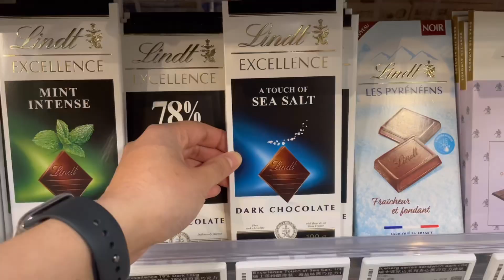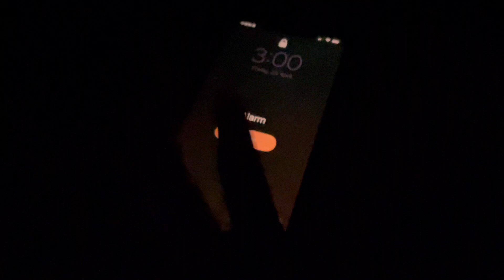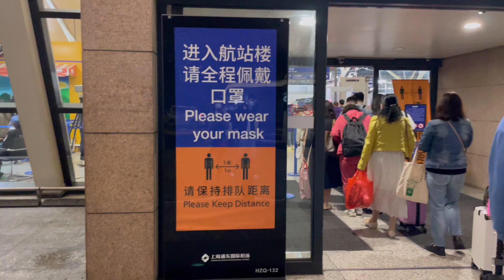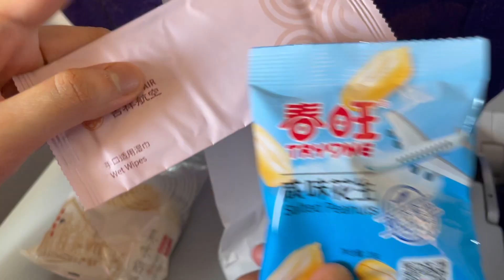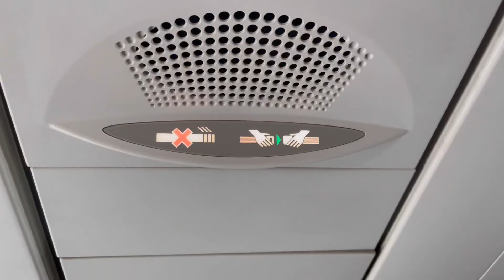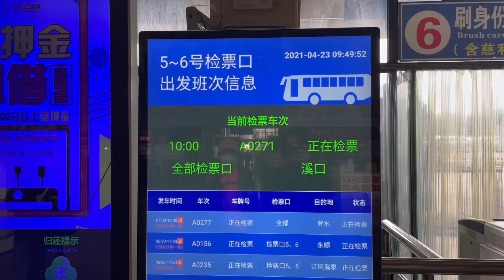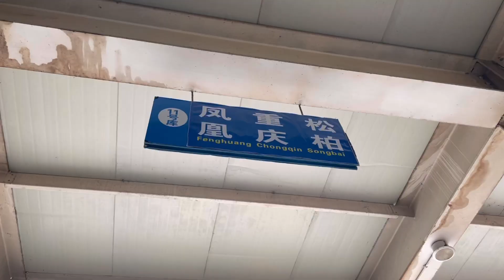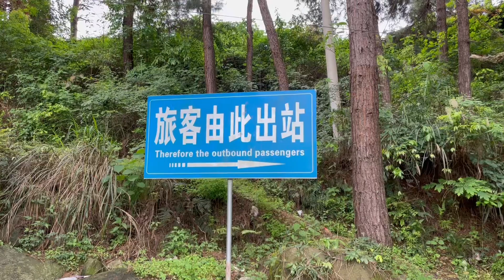Episode 1: China Travel 2021 Going to Hunan Zhangjiajie (Flight, Airport, Transportation, Hotel)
We invite you to join us in our travels as we complete one of our New Year’s resolution which is to climb and conquer 5 mountains here in China! We’ll take you to the province of Hunan where we’ll explore the mountains that inspired the Avatar movie. Feel transported to a different world, experience the magic and wonder of the elements of nature all working together.

We’ll experience the culture, food and most importantly interact with the beautiful and heartwarming people of Hunan.

Witness our joy, our exhaustion, our bloopers, our whole journey documented. Hope you guys enjoy and learn as we share our travel preparation, prices, tips and learnings as we go. We've added English subtitles on parts where we are speaking Tagalog.

Here’s a summary of our itinerary:
-Fenghuang Ancient Town
-Harmona Resort and Spa
-Zhangjiajie Mountains
-Zhangjiajie Grand Canyon (Glass Bridge)
-Baofeng Mountains and Lake
-Tianmen Mountain

This is the first episode of our adventure, new episodes will be uploaded every Friday.